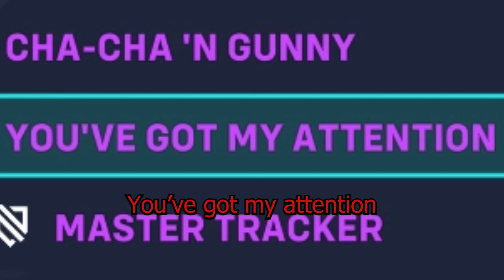I'm LOSING My MIND In Overwatch 2 | Overwatch 2 Funny Moments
We're back with some More Overwatch 2 and it is causing me to lose my mind

Chapters:
Take my P!ss: 0:00 -  0:40
Is That A JoJo reference?: 0:40 - 2:11
Very Sus sounds: 2:11 - 4:10
Stop telling me you need heals!: 4:10 - 5:41
And They Say Chivalry is dead: 5:41 - 6:25
Some Sus looking aim: 6:25 - 7:19